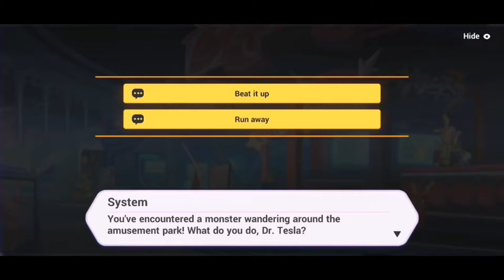Honkai Impact 3: Gemina Invasions Part 2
After Rita and Tesla Reconcile for The Arcade, The Vodka Gals are up to something in theater

You can look at the Stories in Playlist Section